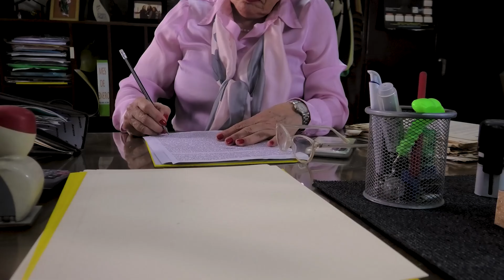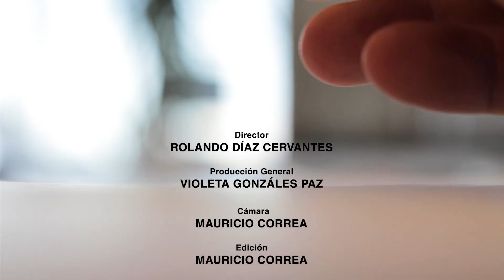La Palabra del Mudo - Cap. 2